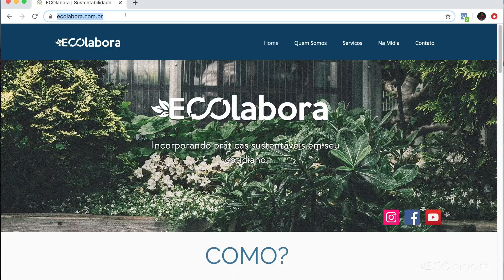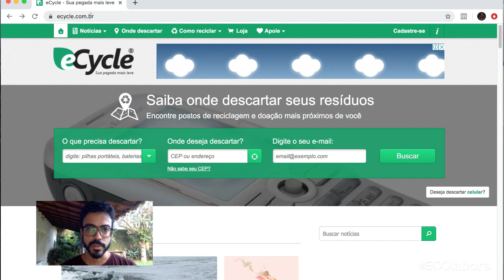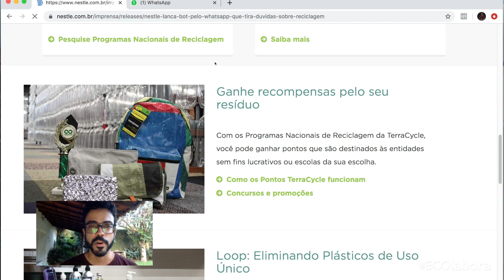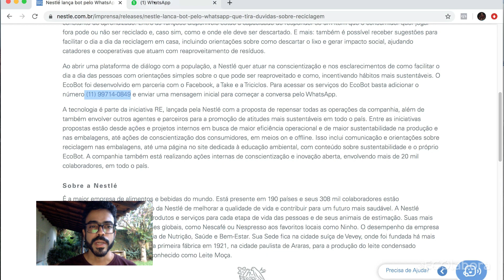Onde encaminhar o seu lixo corretamente | ECOlabora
Como, onde e o que encaminha para a reciclagem.

Comente os temas que você gostaria que eu gravasse para os próximos videos.